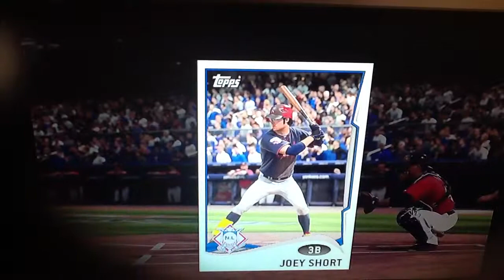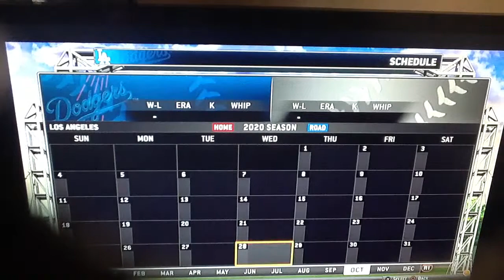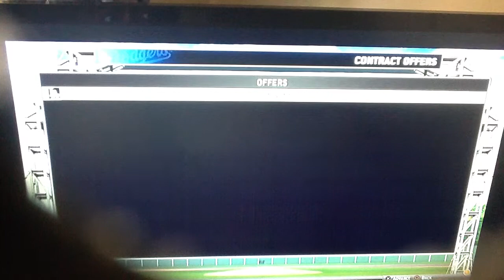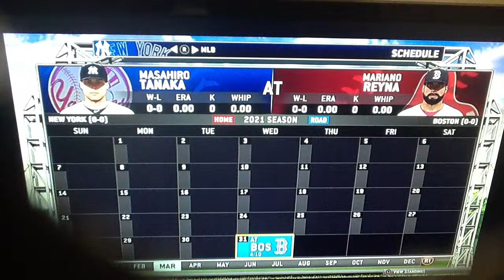2020 ALL STAR GAME- Joey Short RTTS: MLB 14: The Show (PS4)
40 down. 37 to go.

NOTE: You must have a livestream account to watch them here.

The Report